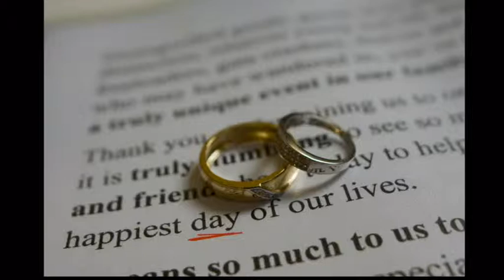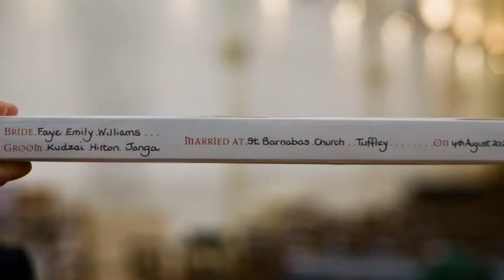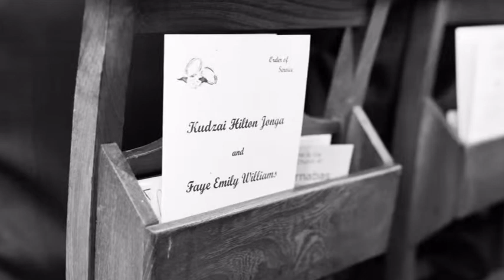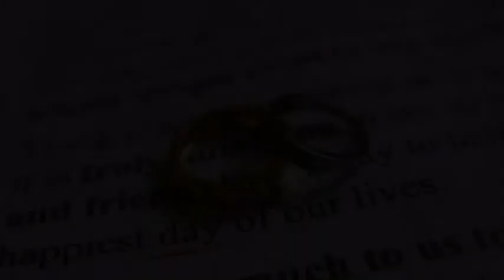Faye and Kudzai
Wedding slideshow from wedding of Faye and Kudzai
At First Sight Photography
Wedding Photography based in Cheltenham